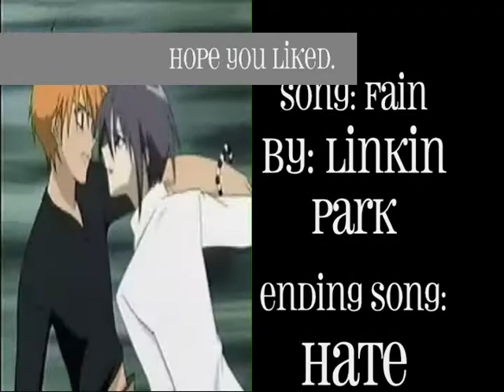kyou- faint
type later